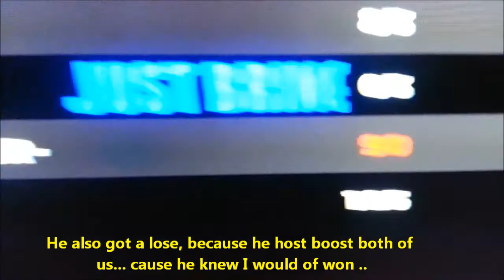WWE'2K14 xVBIx vs zGoDLy-EnFoRCeR- rec 90-0/Hacker & Host Booster.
vbi